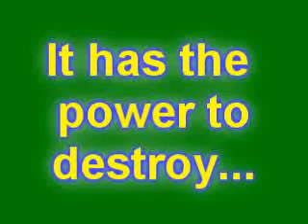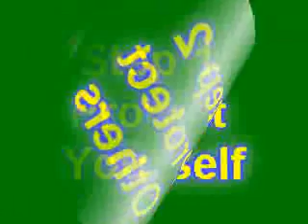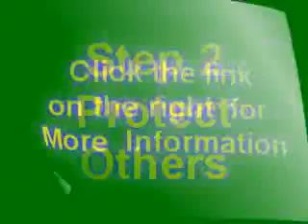FTC Identity Theft Video